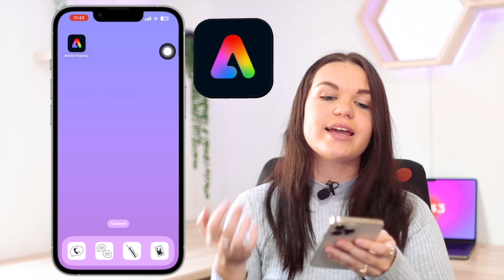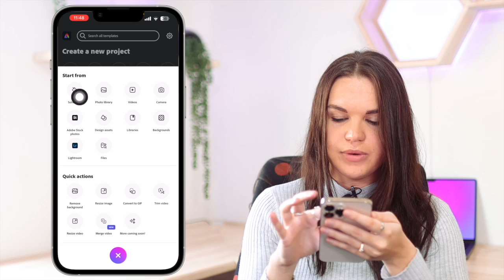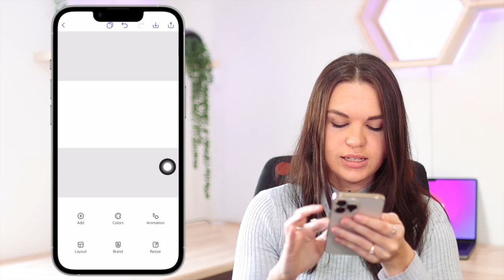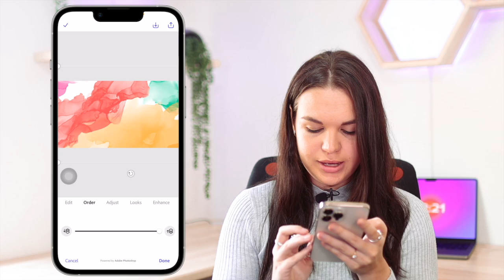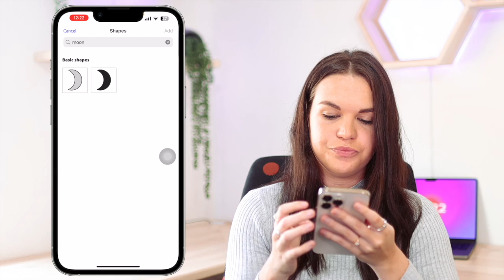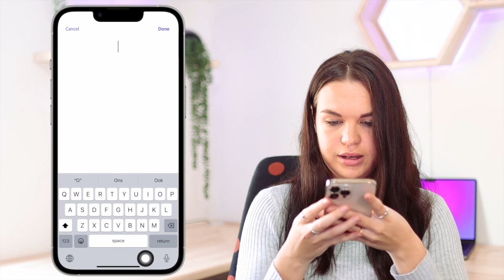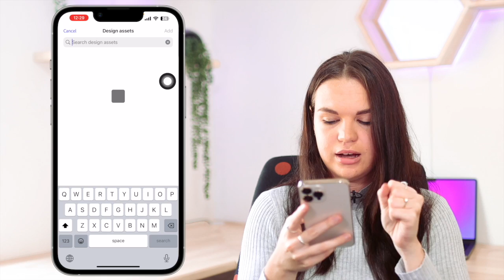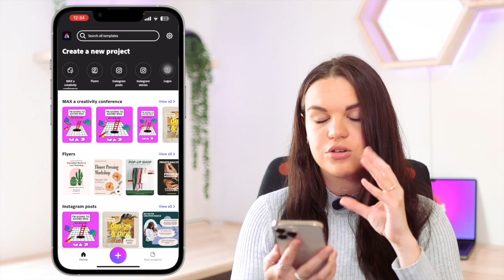How to make a Thumbnail using Adobe Express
In today's video I will be showing you how to make a thumbnail using Adobe Express. Enjoy!

Age? Kayla: 20 (12 March 02)

Video Editing Software: Final Cut Pro (M1 Pro MacBook Pro)
Thumbnail Editing Software: Photoshop, Affinity Photo
Cameras: Canon 90D, Canon 750D, iPhone 13 Pro Max
Lenses: Sigma 30mm f1.4, Canon 18-55mm
Microphone: Rode Wireless Go
Tripod: Sirui Traveler 7A